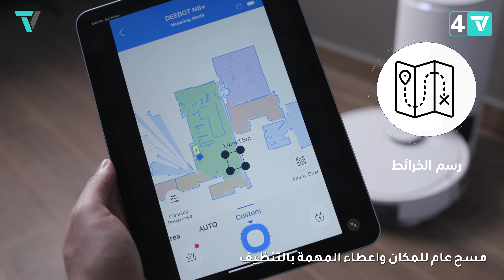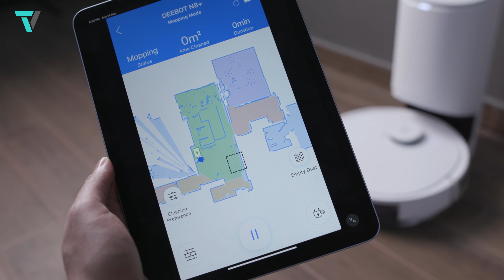ماهي المميزات المفروض تكون موجودة في المكنسة الذكية ؟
بهذا الفيديو نستعرض الميزات التي من المهم انها تكون موجودة اذا جيت تختار المكنسة الذكية

المكنسة التي تم استعراضها هي Ecovacs Deebot N8+, ويوجد خصم عليها بمناسبة عروض الجمعة البيضاء:
أمازون الإمارات：
أمازون السعودية：